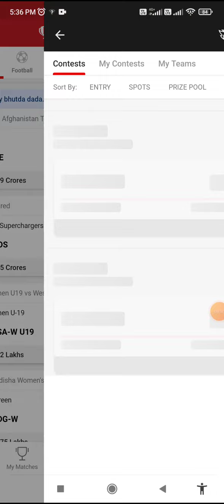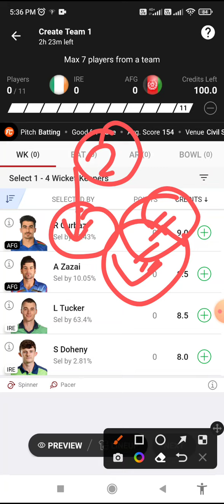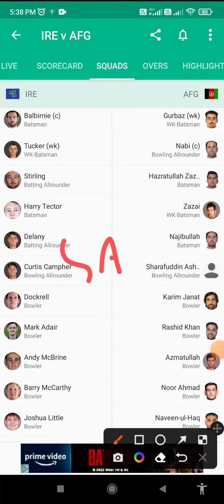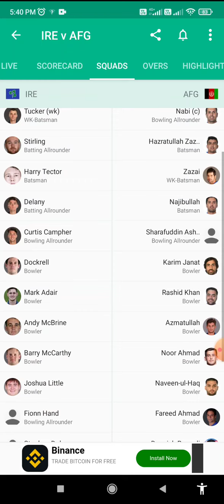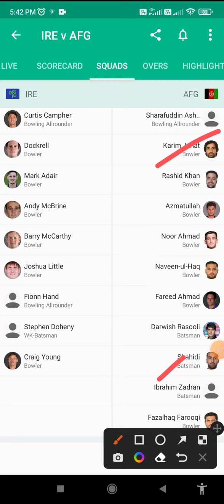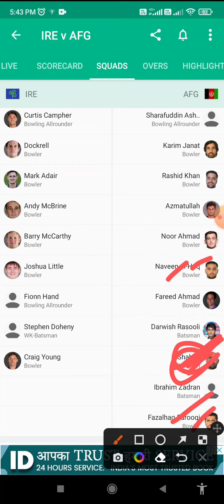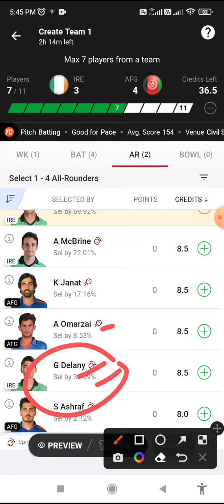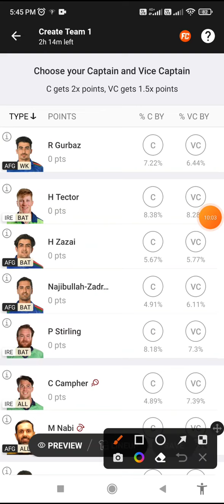IRE vs AFG Dream11 Team, AFG vs IRE Dream11 Prediction, ire vs afg sl team, ire vs afg 1st t20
ire vs afg dream11 Team | ireland vs afghanistan 1st t20 dream11 team | dream 11 team of today match
ire vs afg dream11 team, ire vs afg dream11 prediction, ire vs afg player stats, ire vs afg t20, t20